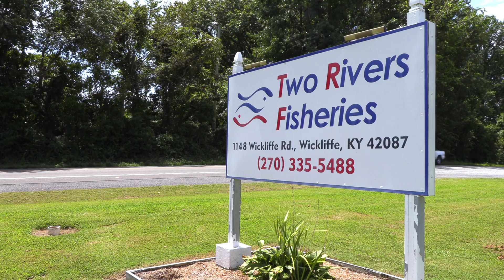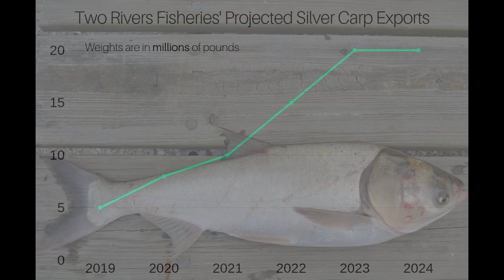A Battle Worth Carping About (Part 2): Fighting Back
In part two of a three-part series on invasive Silver Carp,  commercial anglers and governmental wildlife agencies discuss the two-pronged approach to removing these fish from native waterways: block their path and catch them out.

Some of the organizations involved in this uphill battle include the U.S. Fish and Wildlife Service, Tennessee Wildlife Federation, Tennessee Wildlife Resources Agency, Kentucky Department of Fish and Wildlife and the Tennessee Valley Authority.